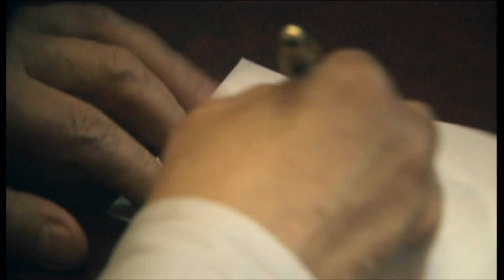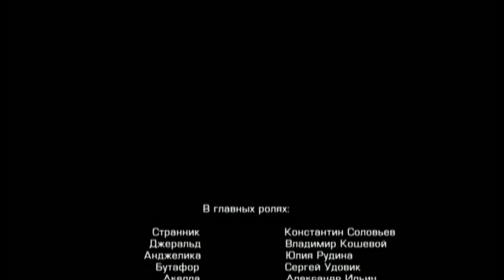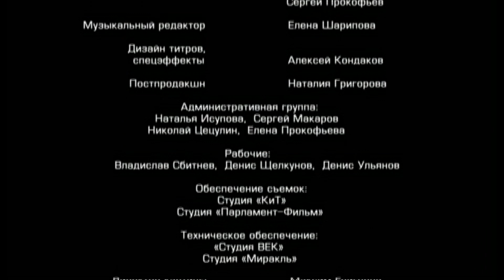🔗СЕРИАЛ БОЕЦ. ПЕРВЫЙ СЕЗОН 2. СЕРИЯ 9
Максим Паладин — морской пехотинец. Он был тяжело ранен, но сумел выкарабкаться с того света, чтобы остаться со своей любимой. Вика Варшавская всячески способствовала выздоровлению Максима и хочет выйти за него замуж.

Она работает в самой обычной больнице, она тщательно скрывает, что является дочерью мультимиллионера. Ее отец — Павел Валерьянович Варшавский — когда-то жил от зарплаты до зарплаты, а потом уехал в Америку и там сказочно разбогател. Но здесь, в России, остались люди, которым он что-то должен. Правда, этим людям не нужно «что-то», — они хотят забрать все.